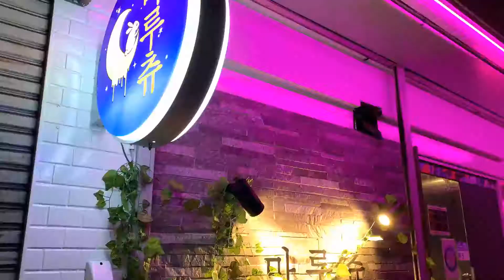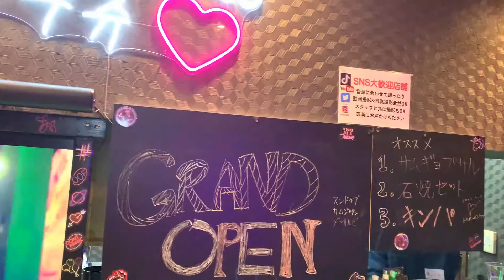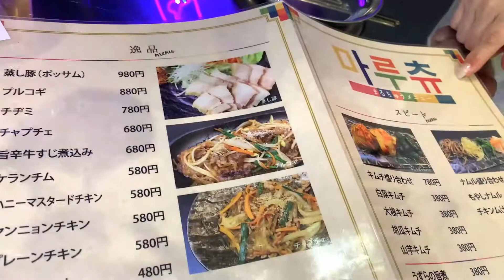【速報】ドラマ梨泰院クラスのお店をそのまま再現したお店が東大阪に上陸！韓国居酒屋まるちゅう！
『韓国料理まるちゅう』詳細

YouTube『たぁーさんTV』はこちら

TikTok『たぁーさんTV』はこちら

美味しいお店や魅力的なお店を夫婦で巡ってます。(特に東大阪中心)
ママンとパパンとお嬢のおっちょこちょいの食レポを楽しく観て頂ければ嬉しいです✌️

InstagramとTikTokもやっています🎵

お店からの取材依頼DMも随時受け付けています📩

沢山のご依頼お待ちしております🎵